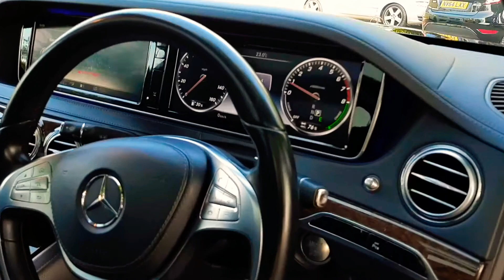Mercedes S400 Hybrid L Se Line Executive